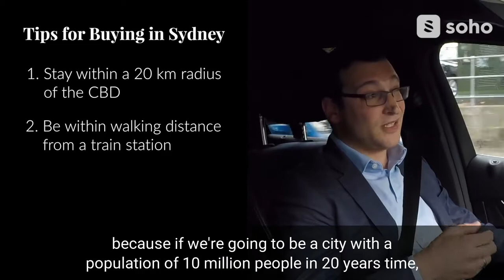First Home Buyers & How To Buy Well | Soho Carpool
On today's episode, CEO of Bridge to Bricks, John Comino shares his advice for first home buyers and some tips on how to buy the best properties.

Soho does not own any music used in this video and recognises that they belong to their respective producers.